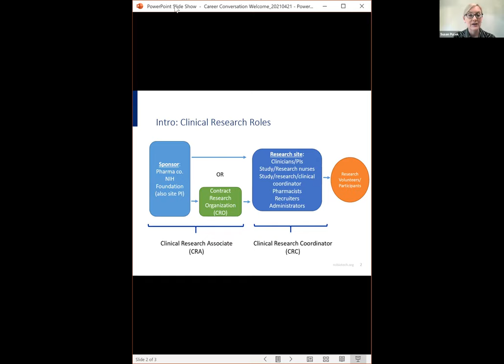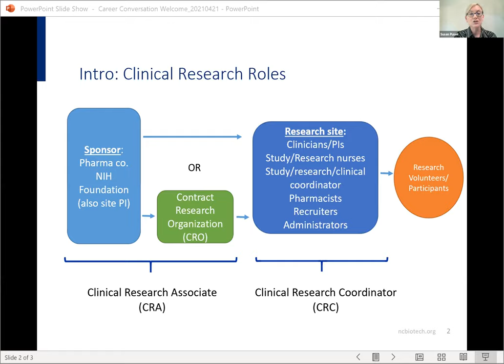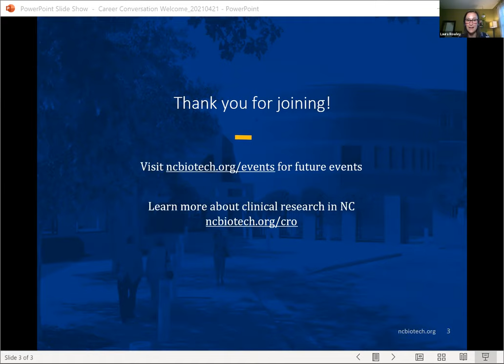CRO Career Conversations: Clinical Research Coordinator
NCBiotech’s CRO Career Conversations speaker series provides an introduction to key roles within the CRO industry and the opportunity to learn about career pathways, day-to-day responsibilities, and more from professionals currently in the field.

This event highlights the role of Clinical Research Coordinators (CRCs). Join us to learn about the important role CRCs play to support clinical research, ranging from subject screening and recruitment to data collection and regulatory maintenance.